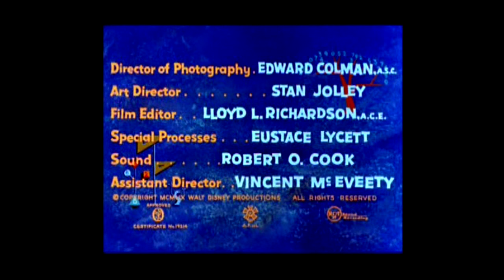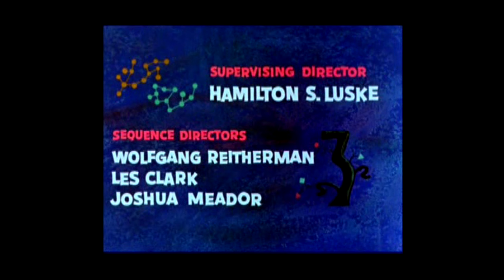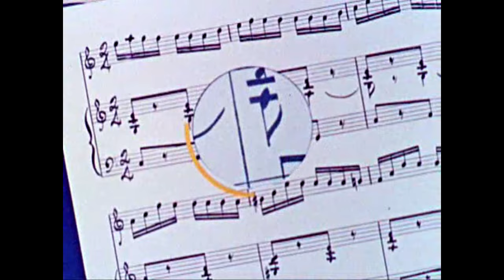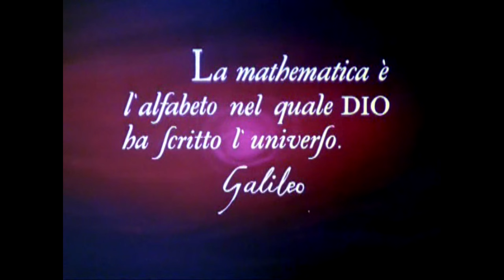Sacred Geometry Taught in a Donald Duck Cartoon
Donald Duck gets taught about Pythagoras, sacred geometry, and the fibonacci sequence!
Walt Disney being a 33rd degree free mason puts his knowledge in plain sight in this eye opening cartoon!